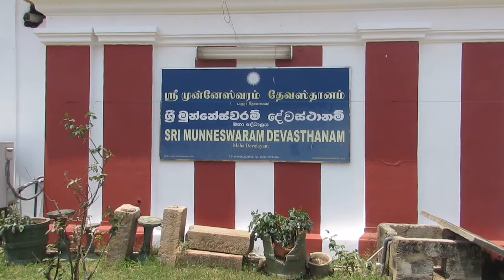முன்னேஸ்வரம் ஆலய வருடாந்த மகோற்சவம் கொடியேற்றத்துடன் ஆரம்பம்!